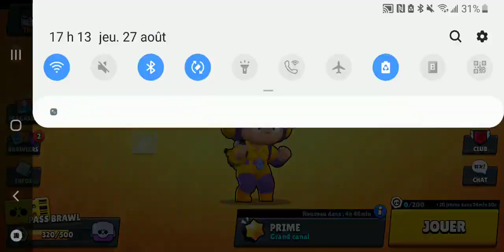Pack au pennig